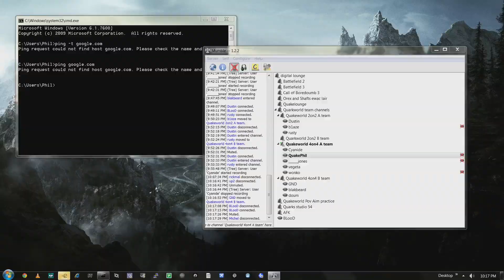QW - 4on4 with voice comm - DM2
Game begins: 5:30

These are two teams in training, each team has a fairly seasoned player/captain, and three recruits which may or may not be completely new to 4on4.

This recording is a candid look at the "behind the scenes" 4on4, because I only observe one of the teams, and include their voice comm recording.

In this map I followed a single player only on the "hoes" team - vegeta